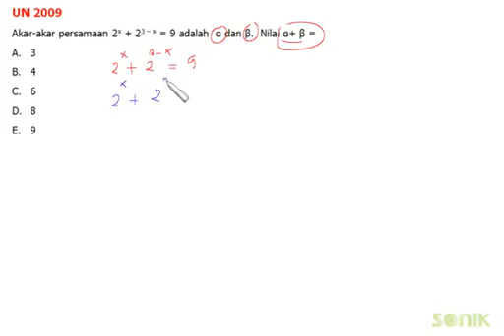Latihan Soal Fungsi, Persamaan dan Pertidaksamaan Eksponen No 1